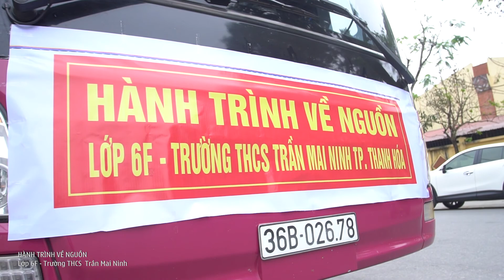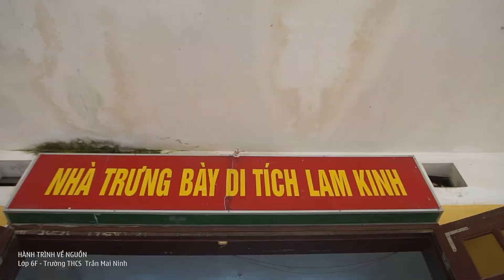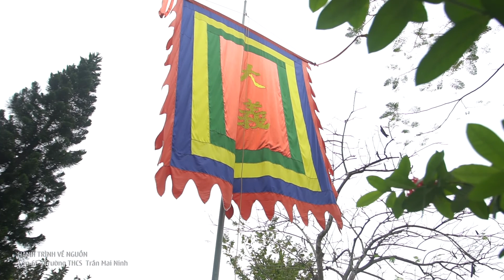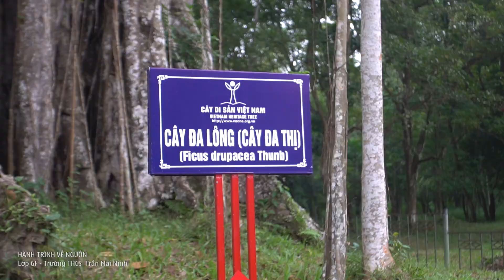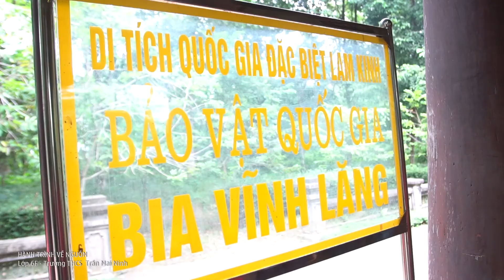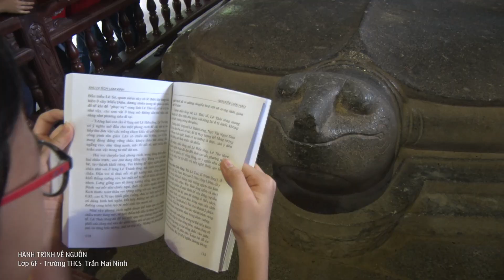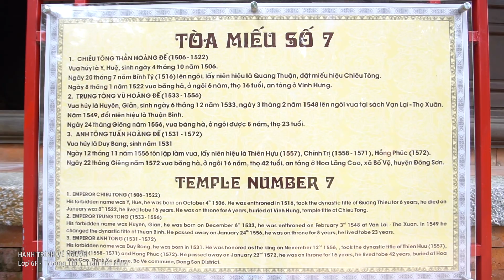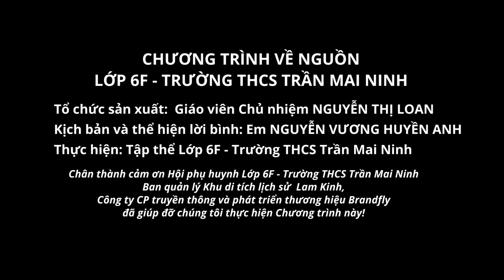[BrandFly., JSC] Hành trình về nguồn - Lớp 6F Trường THCS Trần Mai Ninh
Công ty CP truyền thông và phát triển thương hiệu BrandFly là doanh nghiệp chuyên sâu về hoạch định chiến lược, thiết kế nhận diện và truyền thông thương hiệu. Chúng tôi cung cấp một giải pháp toàn diện giúp doanh nghiệp nâng cao năng lực cạnh tranh thông qua việc xây dựng thương hiệu mạnh.

BrandFly tự hào đang tạo ra sức mạnh và sinh khí cho hàng nghìn thương hiệu khách hàng, qua đó nỗ lực góp sức mình vào sứ mệnh vì sự phát triển của thương hiệu Việt.

Chúng tôi luôn giao tiếp cởi mở và lắng nghe yêu cầu của khách hàng để có thể đảm bảo thấu hiểu yêu cầu sáng tạo ngay từ khi mới bắt đầu, đồng thời đảm bảo tính nhất quán trong suốt quá trình thực thi dự án.

CÔNG TY CP TRUYỀN THÔNG VÀ PHÁT TRIỂN THƯƠNG HIỆU BRANDFLY
Add: Lô 51, Phố 1, Đường Nguyễn Phục, Phường Quảng Thắng, TP. Thanh Hoá
Hotline: 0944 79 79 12